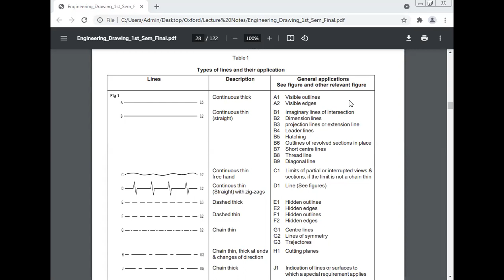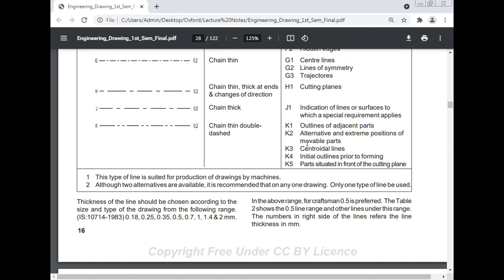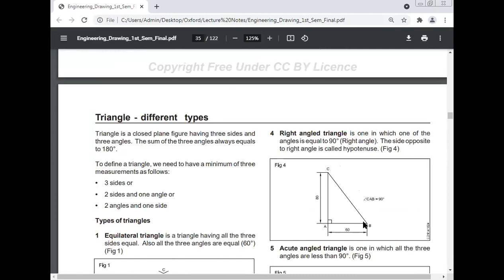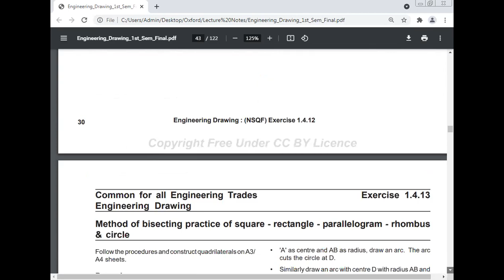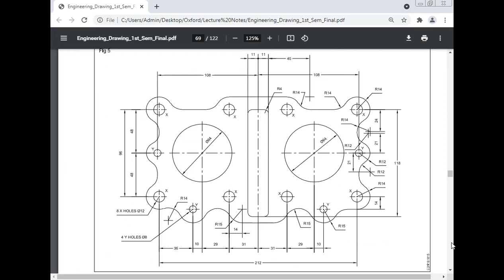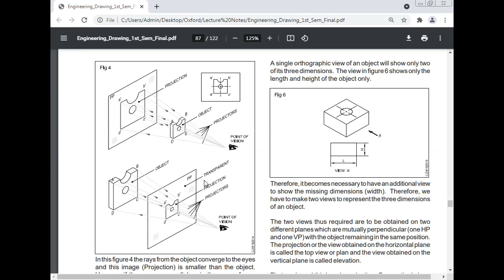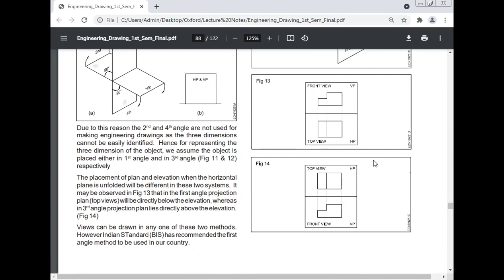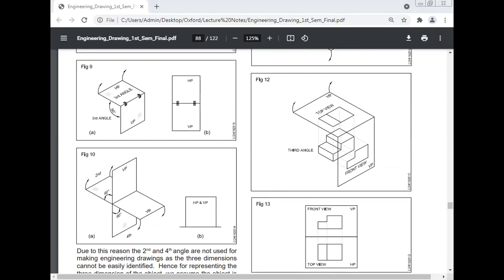Geometrical Construction, Prof Dr Manoj Kumar, Maa Yashodhara Pvt ITI, Sambhuganj, Banka, Bihar